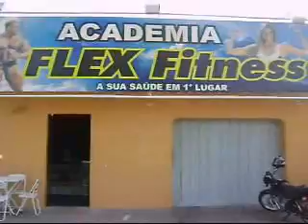Destination Unknown (Gritos Productions) Vitor Damasceno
This video clip created/produced by Vitor Damasceno. Starring: Daniella Mesquita, Fernanda Bernardes, Fernanda Coan, Gabriela Fachine, Isabella Rocha, Kamilla Gabrielle, Mayani Benício and Vitor Damasceno.